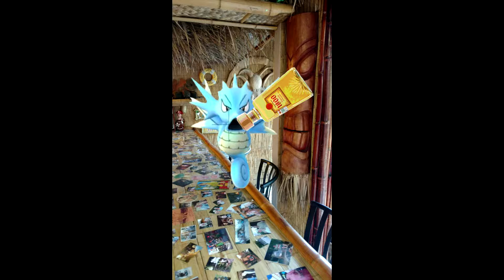Happy Friday 7/22/16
Cabana Man Go!